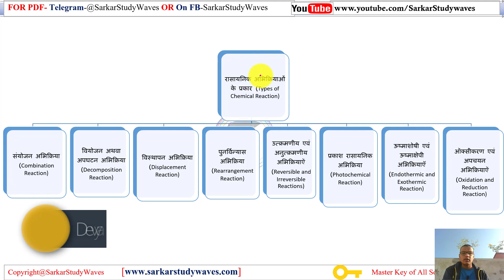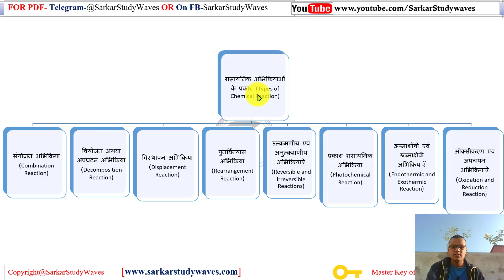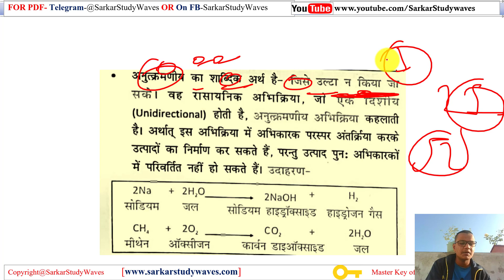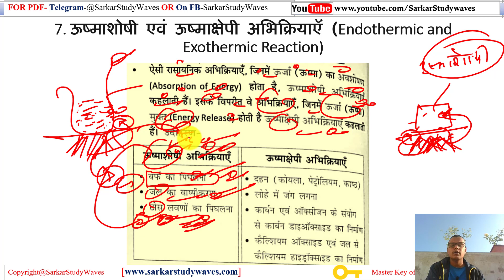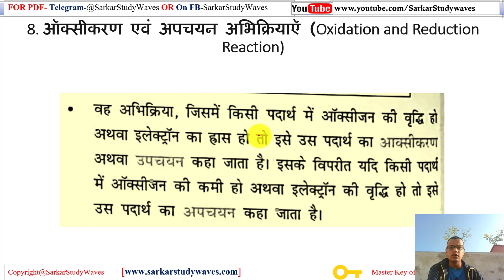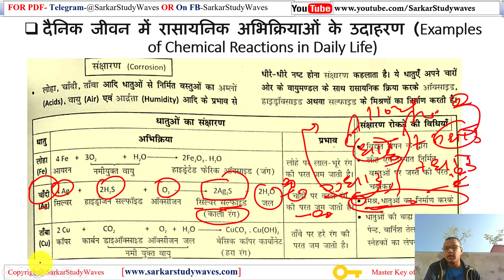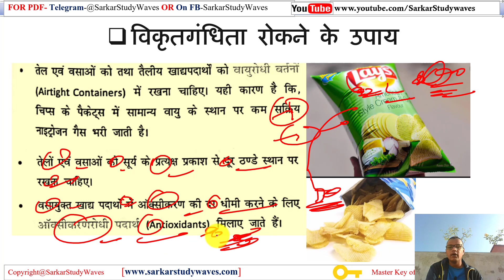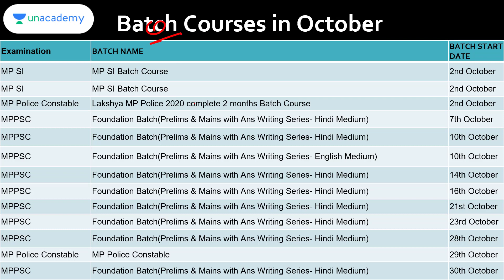28.MPPSC-2020-Paper-3 Unit-2-ScienceATechnology-Chemistry-भौतिक एवं रासायनिक परिवर्तन Part-4 By Dev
MPPSC Mains 2020 full course, Madhya Pradesh PSC 2020 full course, मध्‍यप्रदेश लोक सेवा आयोग मुख्‍य परीक्षा 2020, SSW_Education

इकाई – 2
तत्‍व, यौगिक और मिश्रण:- परिभाषा, रासायनिक प्रतीक, गुण, पृथ्‍वी पर उपलब्‍धता।
पदार्थ, धातुऍं और अधातुऍं, आवर्त – सारणी एवं आवर्तता।
परमाणु, परमाणु – संरचना, संयोजकता, बंध, परमाणु – संलयन और विखण्‍डन।
अम्‍ल, क्षार और लवण, पी एच मान सूचक।
भौतिक और रासायनिक परिवर्तन।
दैनिक जीवन में रसायन।

• इतिहास+ भूगोल
• षष्‍ठ प्रश्‍नपत्र
धन्‍यवाद!

•रासायनिक अभिक्रियाओं के प्रकार (Types of Chemical Reaction)
1.संयोजन अभिक्रिया (Combination Reaction)
2.वियोजन अथवा अपघटन अभिक्रिया (Decomposition Reaction)
A.ऊष्मीय वियोजन (Thermal Decomposition)
B.प्रकाश अपघटन (Photolysis)
C.विद्युत अपघटन (Electrolysis)
3.विस्‍थापन अभिक्रिया (Displacement Reaction)
I)एकल विस्‍थापन अभिक्रिया
II)द्वि विस्‍थापन अभिक्रिया
4.पुनर्विन्‍यास अभिक्रिया (Rearrangement Reaction)
mppsc2020 science syllabus
mppsc2020 science
science and technology for mppsc2020
mppsc mains paper 3 part a
mppsc science class
mppsc mains biology
mppsc mains chemistry
mppsc mains physics
unacademy harshal choudhry science
mppsc2020 science syllabus  by dev
mppsc2020 science syllabus by ssw education

27.MPPSC-2020-Paper-3 Unit-2-Science and Technology-Chemistry-भौतिक एवं रासायनिक परिवर्तन Part-4 By Dev